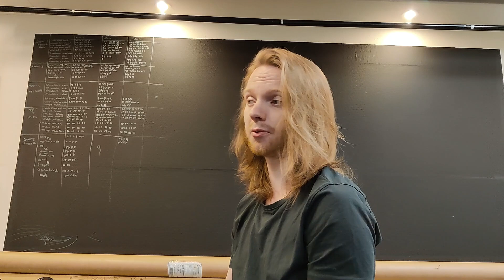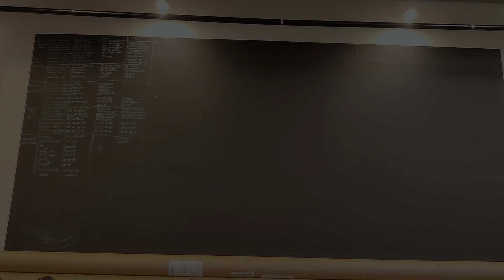THE NEXT BIG STEP IN YUGIOH!!!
10% code: TATSYM10YP